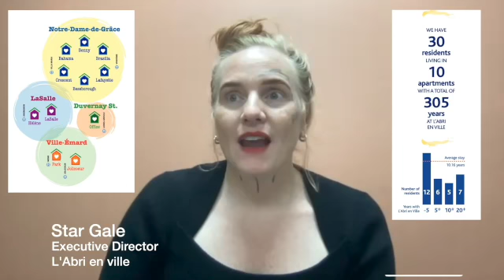Share the Plate with l'Abri en ville, November 2022, Unitarian Church of Montreal